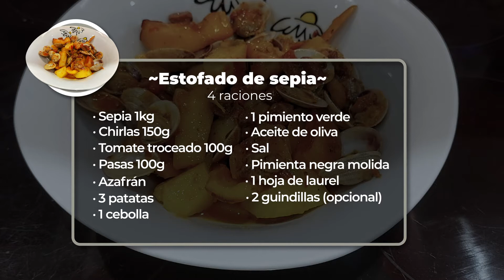ESTOFADO DE SEPIA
Esta receta de estofado de sepia con patatas es un plato sencillo pero muy gustoso donde además encontrarás chirlas, pasas y guindillas para los más atrevidos. Una receta de cuchara muy fácil de hacer, perfecta para entrar en calor cuando llegue el frío.

00:03 - Presentación.
00:32 - Ingredientes: sepia 1kg, chirlas 150g, tomate troceado 100g, pasas 100g, azafrán, 3 patatas, 1 cebolla, 1 pimiento verde, aceite de oliva, sal, pimienta negra molida, 1 hoja de laurel, 2 guindillas (opcional).
00:58 - Cortamos las sepias.
01:52 - Hervimos las sepias.
02:37 - Pasamos las sepias de la olla a la sartén.
03:05 - Añadimos agua al azafrán y lo calentamos.
03:13 - Echamos el pimiento y las cebolla troceada.
03:34 - Incorporamos las guindillas.
03:57 - Añadimos el tomate, el azafrán y las pasas.
04:40 - Echamos las patatas, sal y pimienta.
05:33 - Tiramos las chirlas y esperamos que se abran.
06:09 - Resultado final e ingredientes.